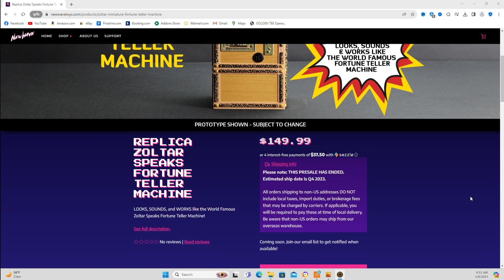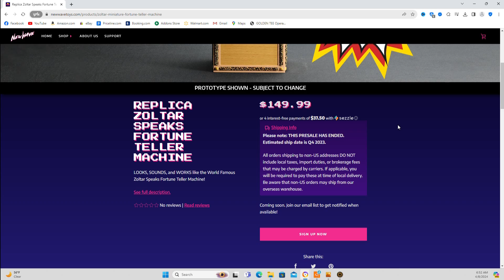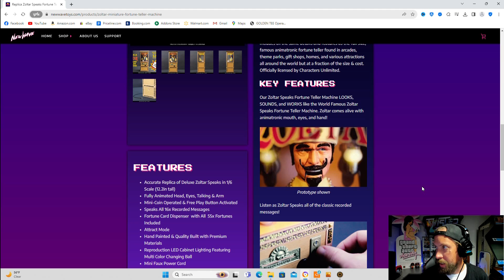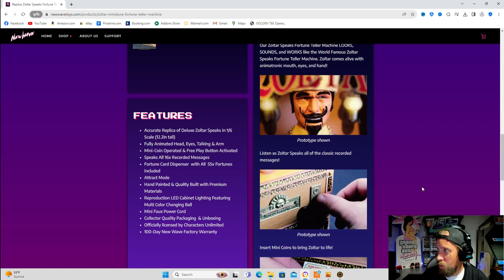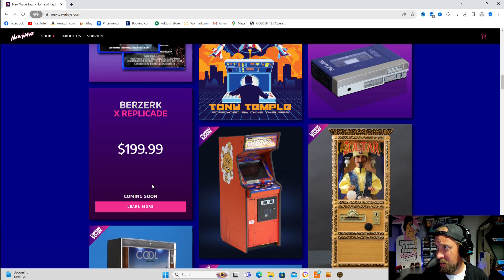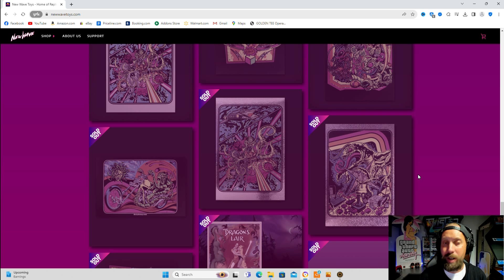Zoltar Replica from New Wave Toys has finally received an Update!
Zoltar Replica from New Wave Toys has finally got an update! It's about time since it was announced early last summer.  It was suppose to be released by Christmas time last year but got delayed because of the PCB board which caused issues with the fortune ticket dispenser and other things.

0:00 Intro
0:30 Delayed
1:18 Zoltar Update Email
2:15 Looking at the Prototype Zoltar
4:12 Not my first order from NWT
8:17 Always preorder these so you get them cheaper!